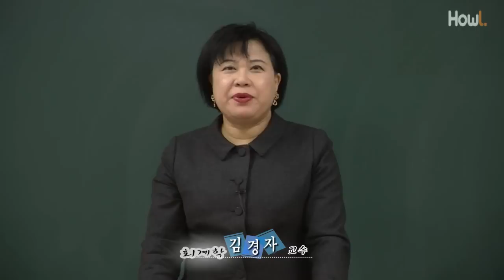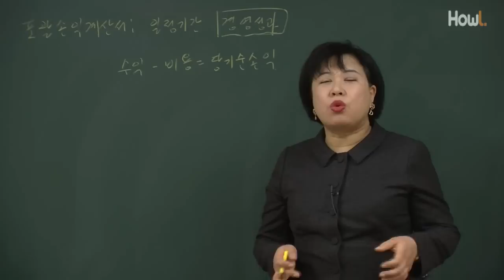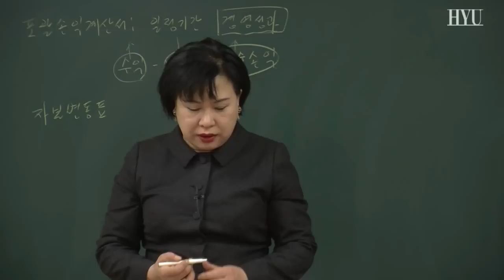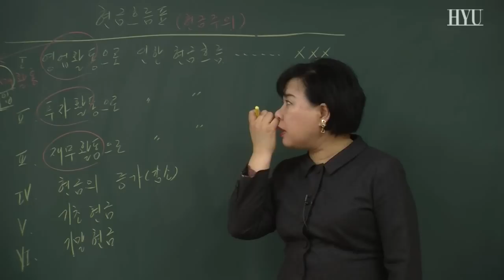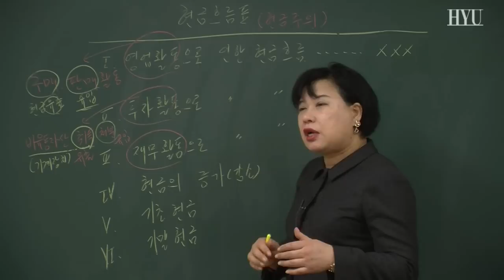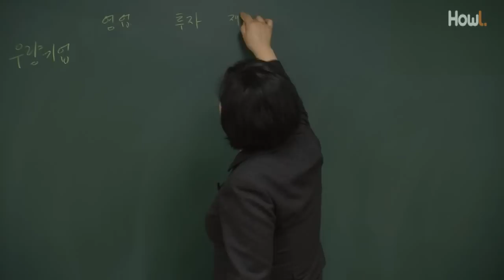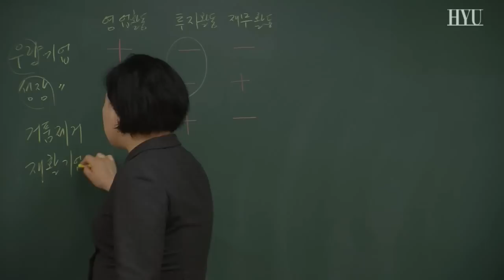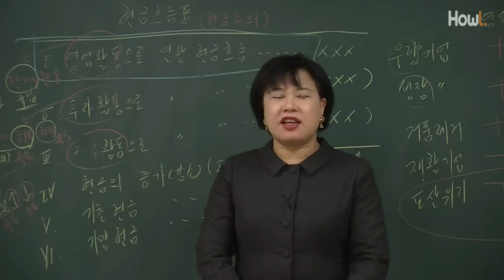포괄손익계산서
2010년 겨울 계절학기 강좌

과목명 : 회계학
강연일자 : 2011.01
강연자 : 김경자 교수
과목 개요 : 기업의 회계실무를 위한 복식부기의 원리를 학습하고, 재무회계의 기초적 이론을 이해하며, 기업의 재무상태와 수익성을 분석하기 위해 필요한 자산, 부채, 자본, 수익 및 비용 등 재무제표의 구성요소를 학습한다.